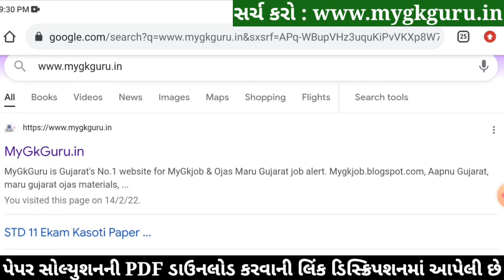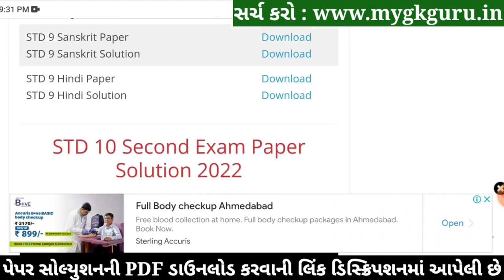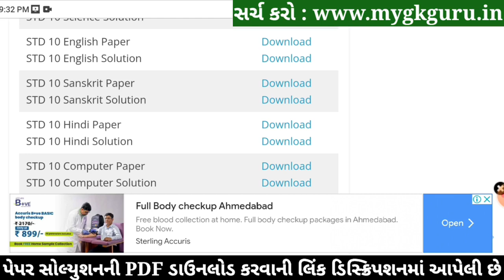STD 10 Sanskrit Paper Solution 2022 Second Exam, STD 10 Sanskrit Paper Solution 2022 February 80 Mar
STD 10 Sanskrit Paper Solution 2022 Second Exam, STD 10 Sanskrit Paper Solution 2022 February 80 Marks, Biji Pariksha STD 10 Sanskrit Paper Solution 2022 Second Exam February 2022. STD 10 Second Exam Paper 2022.